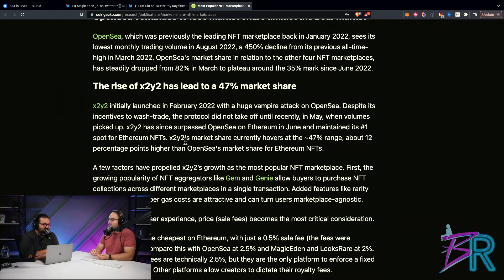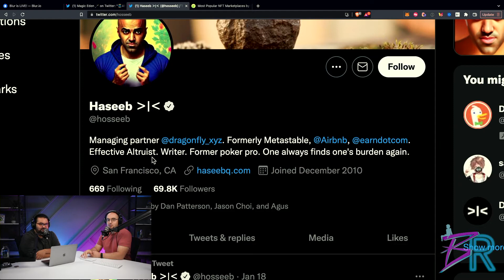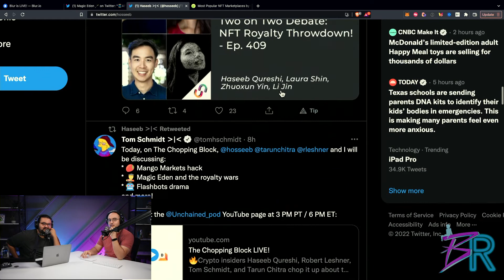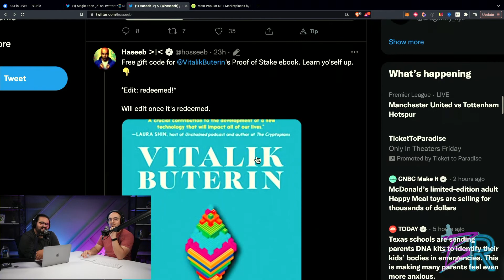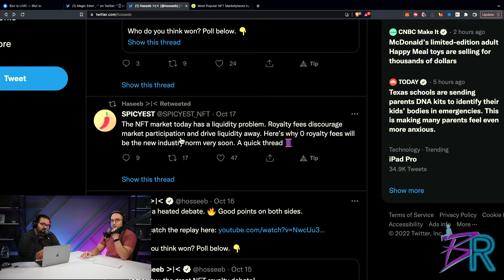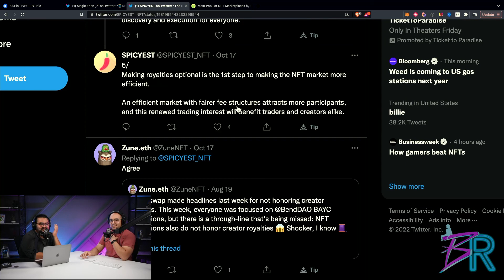Are the NFT Markets Dead FOREVER?! Removing Creator Royalties From NFT Marketplaces!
A big debate has been initiated in the NFT ecosystem over how to best manage creator royalties. This all started as X2Y2 decided to remove royalties from their NFT platform to favor the trading environment. Without the royalty split, now speculators keep more of the profits. Now major platforms like Solana’s Magic Eden are implementing “optional royalty” features in order to compete against the moves taken by X2Y2. Many are arguing this will kill the creator community by not giving them the perpetual earnings they need to sustain their creations. Where is the middle ground in this debate? Will this destroy the NFT market or is there a technical solution in perhaps making royalties an embedded property in the NFT protocol layer itself? We discuss..